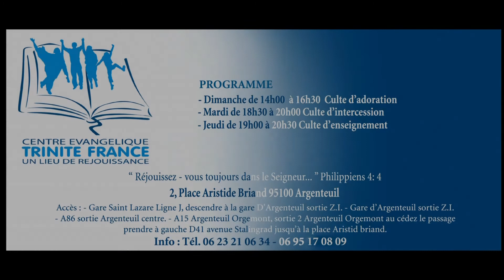comment attends- tu - la réponse de Dieu (3è Partie)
Prédication du pasteur Jean claude MATETA - MAKITA
C.E. Trinité France assemblée de Paris 2, Place Aristide Briand